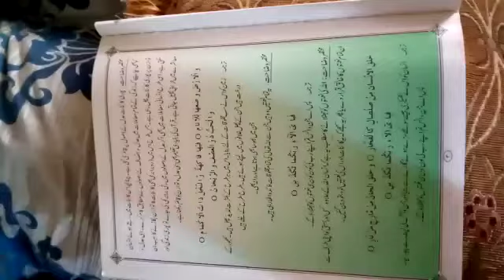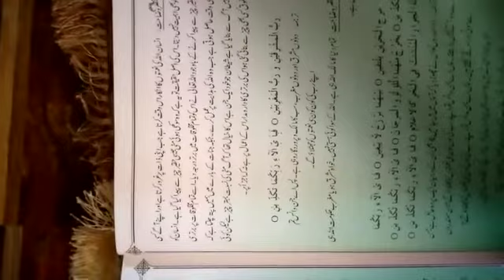Islamiat class 6 chapter 1 part 4